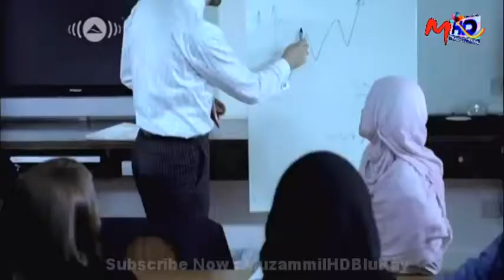Hasbi Rabbi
Hasbi Rabbi Sami Yusuf HD BluRay DTS Ramdan Kareem 2012